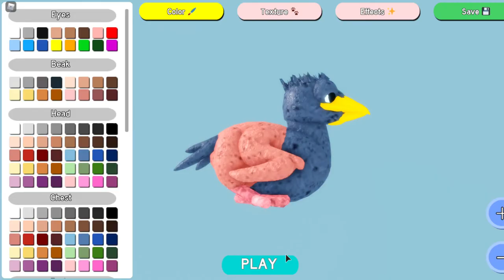egg sparrow Bird Roleplay Feather Family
Roblox world as one of many types of birds!
want to hatch onto sparrow